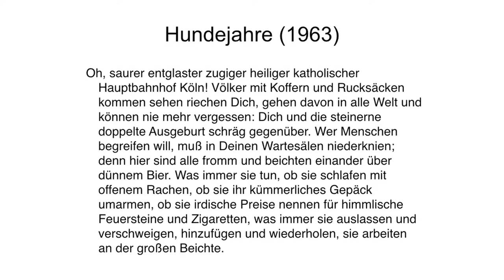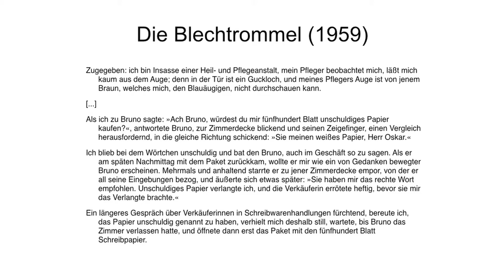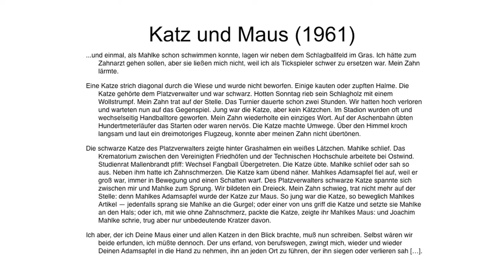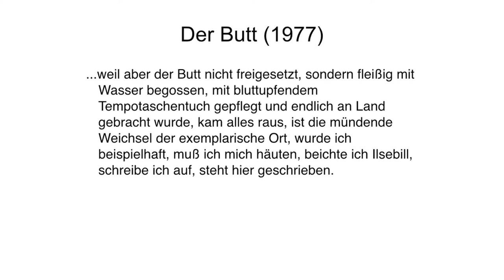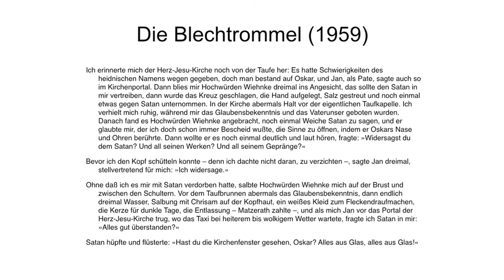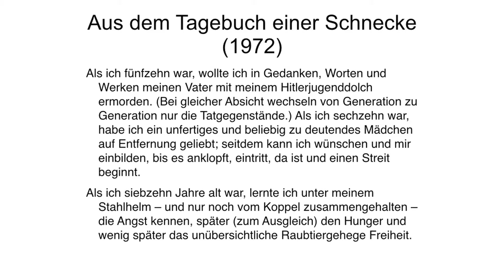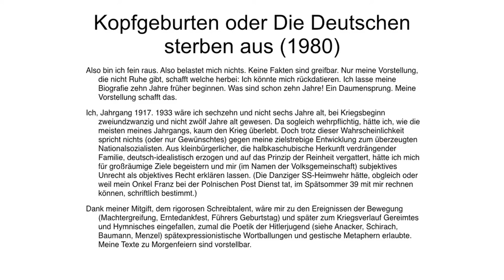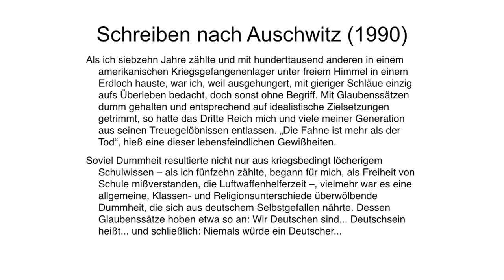SCHULD UND BEICHTE BEI GÜNTER GRASS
Votrag von Dr. Anselm Weyer

Aufgenommen auf der Tagung "Vom trommelnden Jesus und apokalyptischen Engeln" vom 03. bis 05. Juni 2016 in Bad Herrenalb.